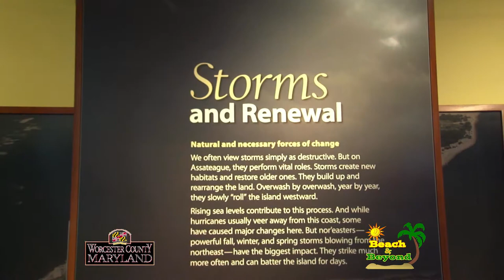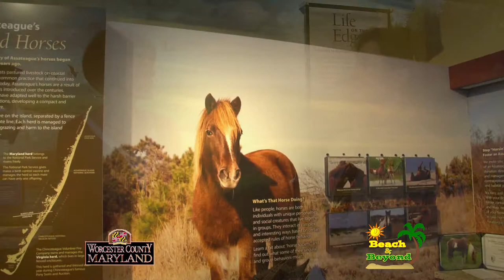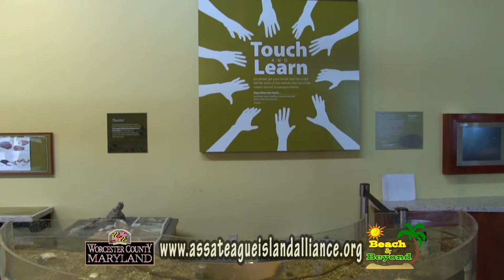Assateague Island 50th Anniversary - For Worcester County Tourism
A 3 1/2 minute promotional spot produced for Worcester County Tourism featuring an interview with Liz Davis of Assateague Island Parks with Lisa Challenger talking about the upcoming 50th Anniversary at Assateague Island, MD for the television show 'Beach & Beyond' produced for WMDT-TV ch47 and its' affiliates, produced by unscene productions 2015.